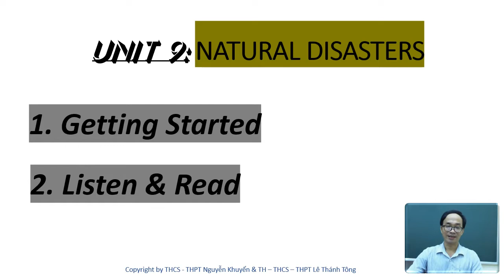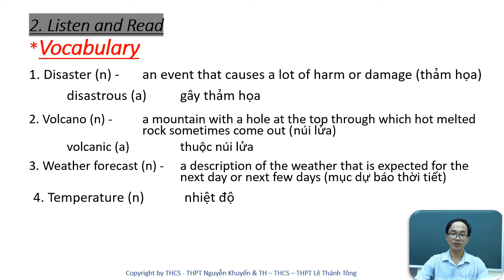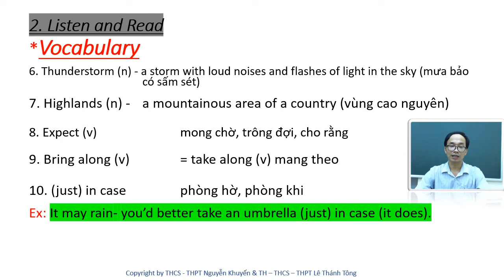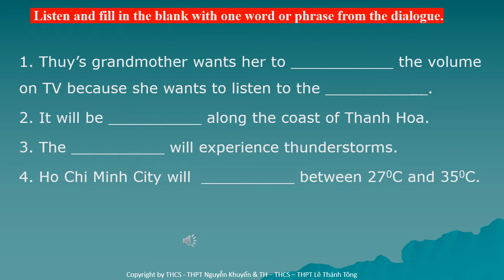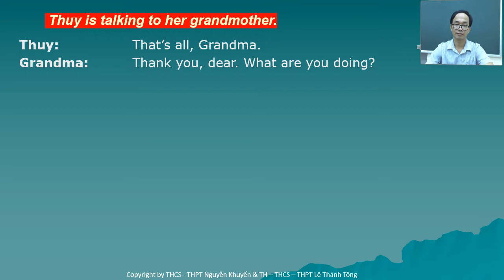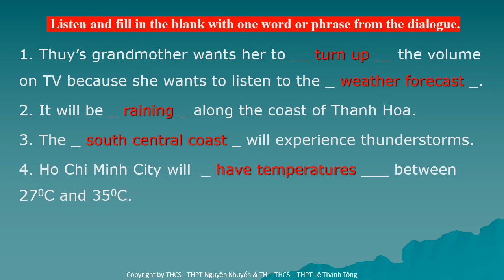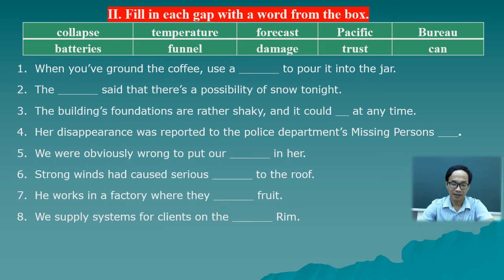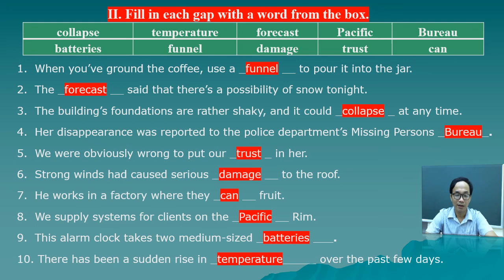Anh K9 Dương Chí Minh Unit 9 NATURAL DISASTERS